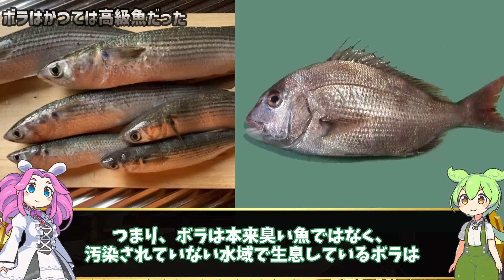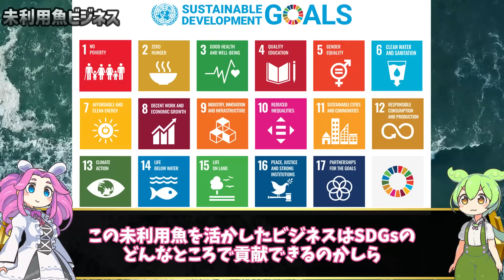あまり知られていないボラの生態と臭い理由【ずんだもん解説】